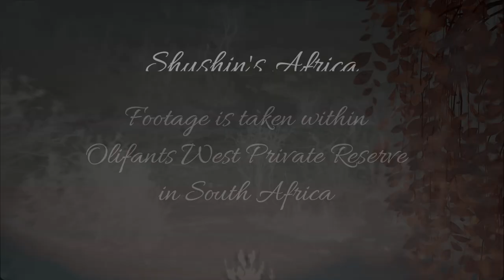African Wildcat wandering around Rosie's Pan